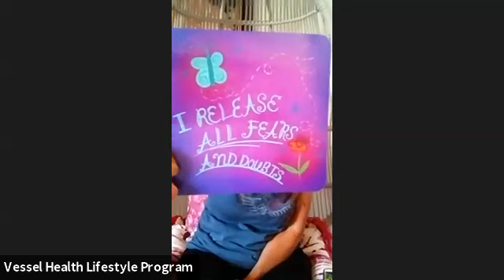Choose your own life- meditation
Each day you can choose the life you want to live. Make changes to start living the life you were meant to live, the life you want to live.